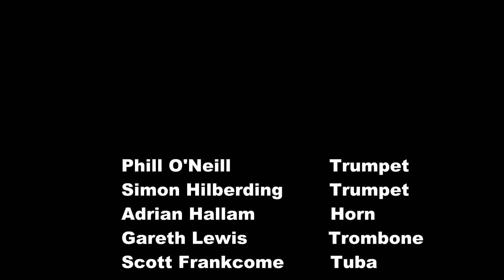Bach Chorale No.1 Performed by Outback Brass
Outback Brass perform Bach Chorale No.1  in Sydney, Australia

Phill O'Neill & Simon Hilberding -  trumpets
Adrian Hallam - horn
Gareth Lewis - trombone
Scott Francombe - tuba